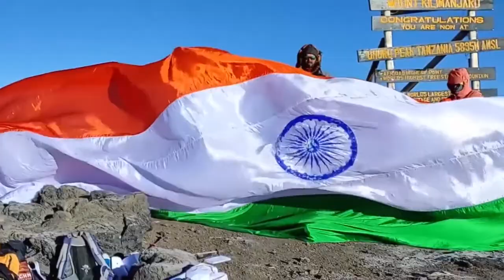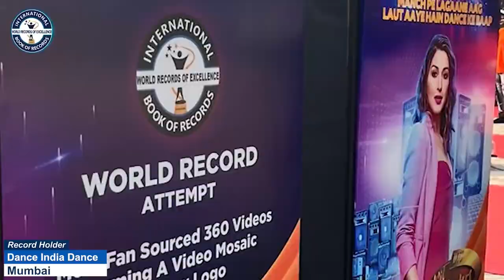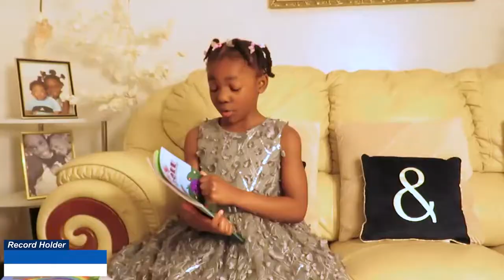LONGEST TYPOGRAPHY PAINTING DEPICTING RAMAYAN WITH WORD RAM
The World Record of “LONGEST TYPOGRAPHY PAINTING DEPICTING RAMAYAN WITH WORD RAM” is achieved by LALIT KUMAR DUBEY on 16th October 2021 from Bhilai (Chhatisgarh) India. He made the longest typography painting depicting Ramayan by writing the word “RAM”. The size of the painting is 10.56 meters in length and 75cm in width and has set a new world record for the International Book of Records.